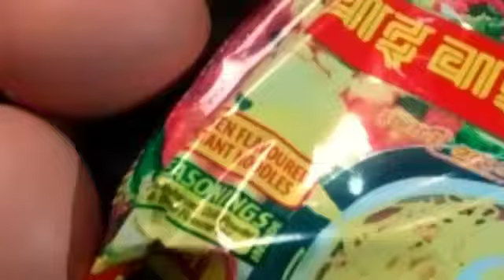Hot and Spicy waiwai egg chauchau challenge || पिरो पिरो वाइवाइ अन्डा चाउचाउ च्यालेन्ज🔥🔥🔥😀😀😀...!!!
Hot & Spicy_ Waiwai Egg challage
lockdown ma yo vedio heri ramailo garnuhola .kasto lagxa heri pratikriya inbox ma lekhnuhola .thank you.